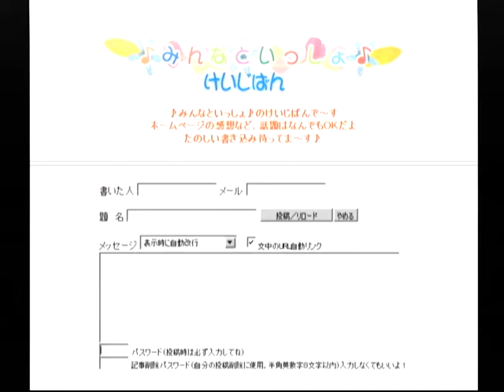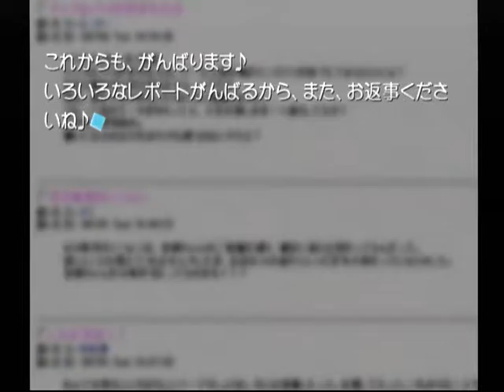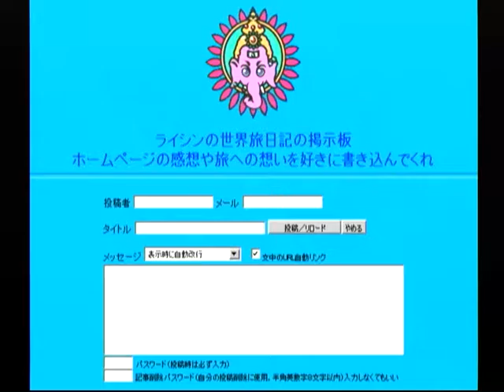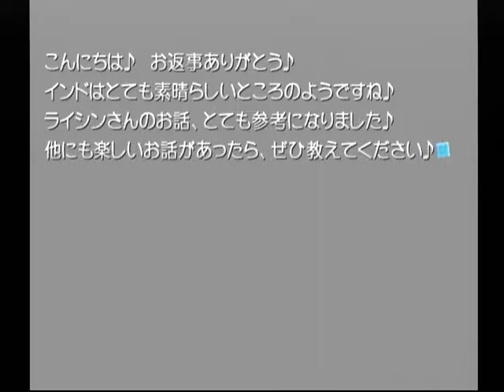【DC】想い出にかわる君 初見プレイ Part６７ 深歩編 ～すごく♪よかった♪ 【スタートオンゲームズ】【スタゲー】【JAPAGE】